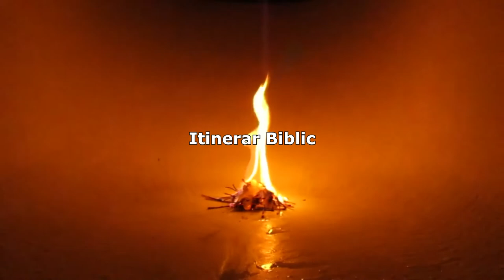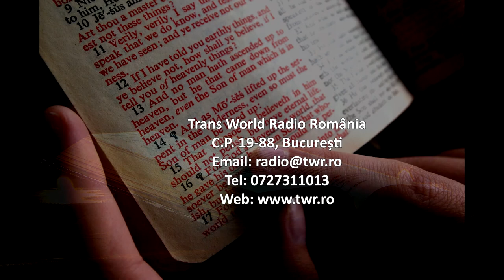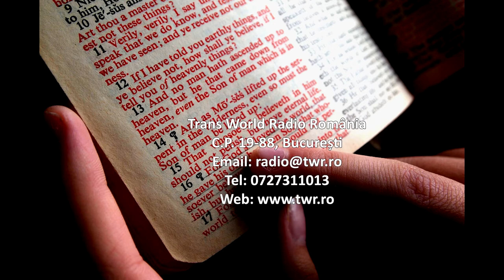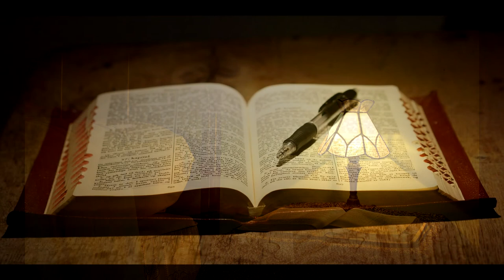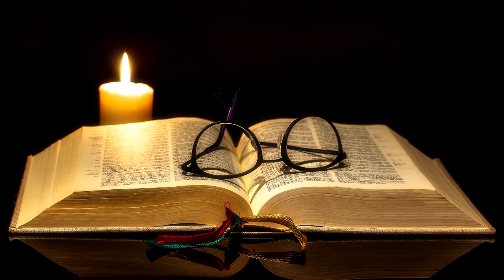Itinerar Biblic Ep 0203 Luca Cap 22 Vers 41 72